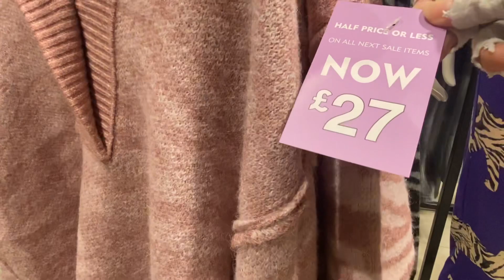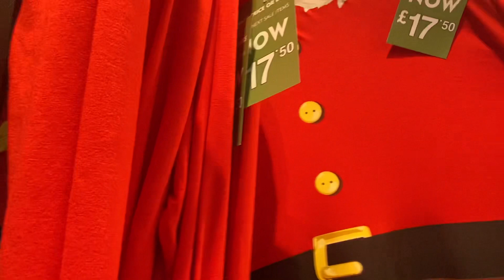Next, big sale on shoes, clothes, and jewellery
Next huge sale on ladies/women/girls/children clothes and shoes december 2022